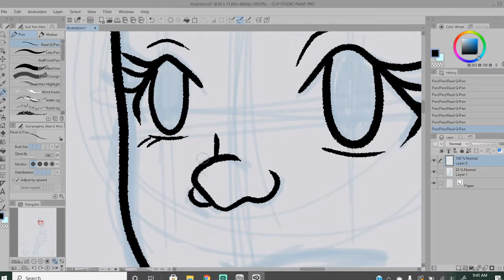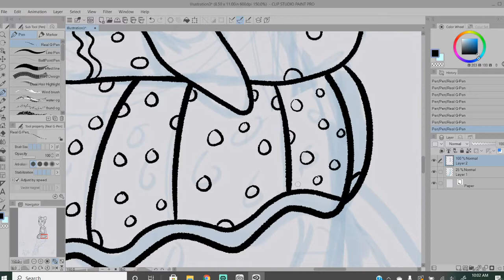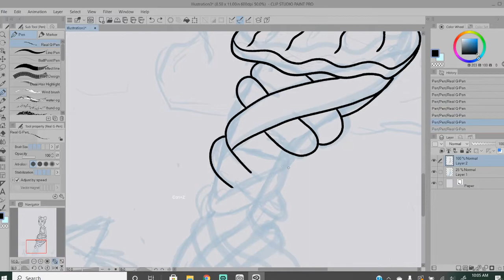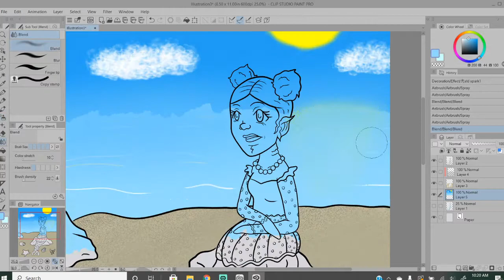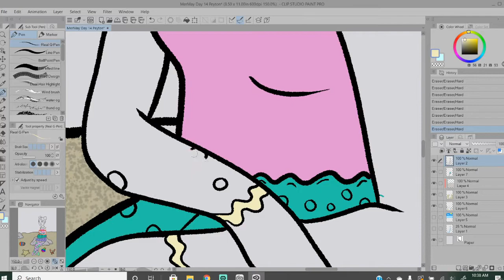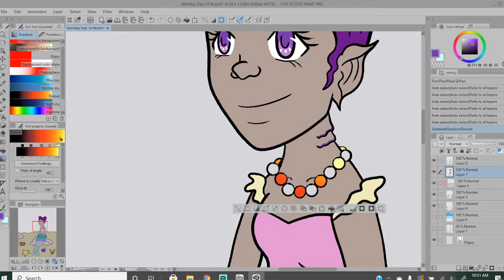Episode 13: MerMay Challenge Part 1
The video contains pictures I have completed during the month of May. I am missing picture number 1 from my video. I will put it in part 2 in a couple of weeks.